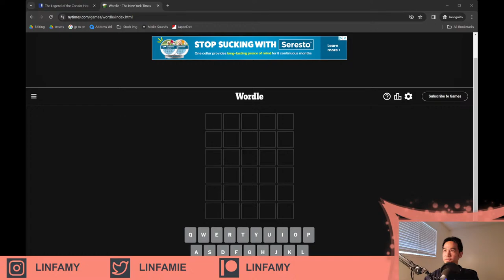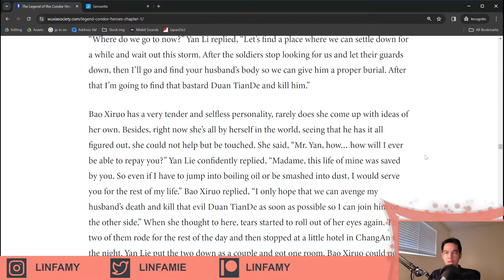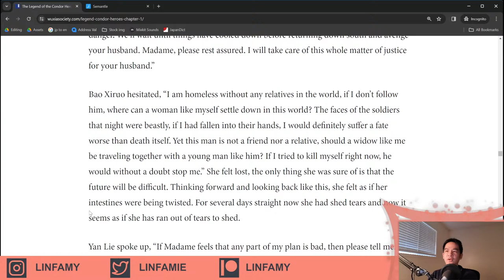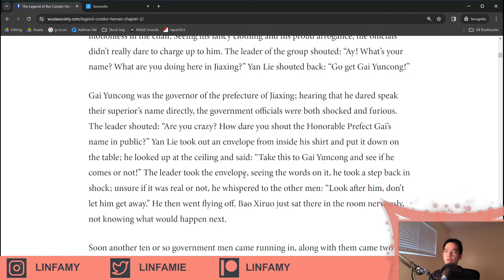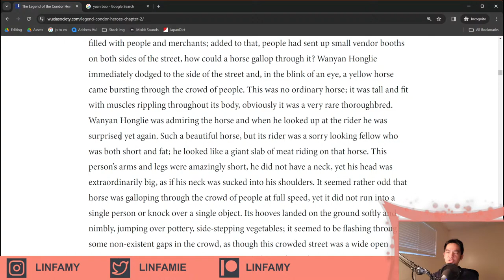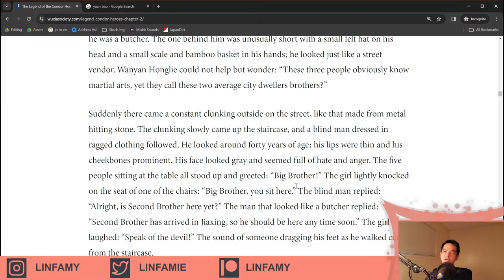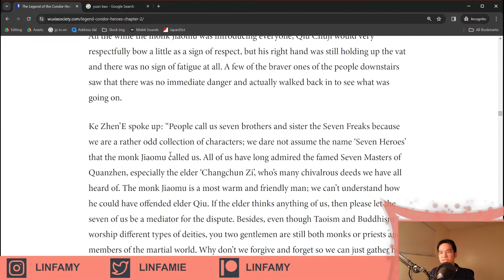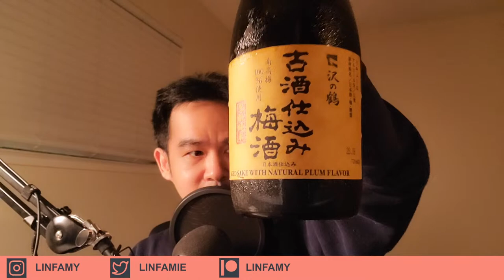Legend of the Condor Heroes, Part 3 (Wuxia live reading)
Streams happen every Monday at 6:00 PM Pacific Time.

Reading fan translation of Legend of the Condor Heroes, a classic Chinese fantasy wuxia novel.